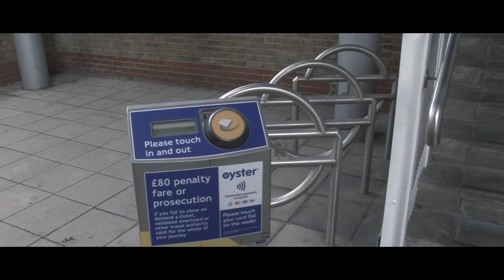Minor Delays (first year) - Short Drama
Made by Digital Film & TV students from the University of Greenwich.

Short Drama, First Term.

Crew:
Matt Eldridge
Ben Davis

Cast:
Lois Wickett
Martin Kotomski